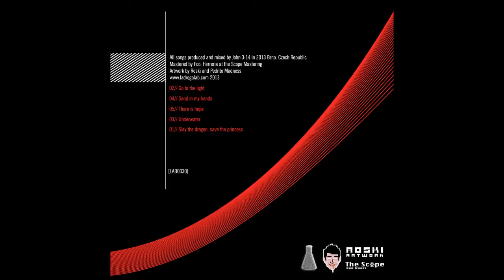John 3:14 // 02. Go to the Light [SPECTRE]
All songs produced and mixed by john 3:14 in 2013 Brno, Czech Republic.
Mastered by Fco herreria at The Scope mastering
Artwork by Roski & Pedrito Madne$$

Ref: [LAB0030]